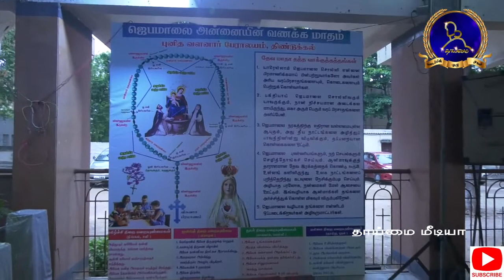1000 மணி தொடர் செபமாலை| தூய வளனார் பேராலயம்|திண்டுக்கல் மறைமாவட்டம்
1000 மணி தொடர் செபமாலை| தூய வளனார் பேராலயம்|

தலைமை: அருட்திரு. சாம்சன், அருட்திரு. சகாயராஜ், அருட்திரு. சாம்சன் ஜெபராஜ், அருட்திரு. ஜெயசீலன், திண்டுக்கல் மறைமாவட்டம்.

படத்தொகுப்பு: அருட்பணி. ஜெமி| திண்டுக்கல் மறைமாவட்டம்.

Edited by Fr. Jemy| Saaral Social Communication Commission|Dindigul Diocese